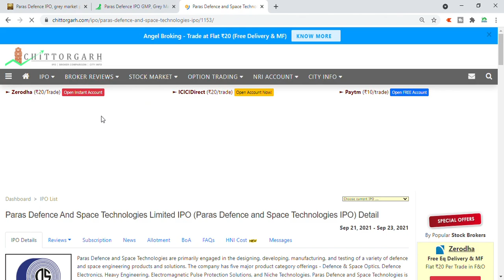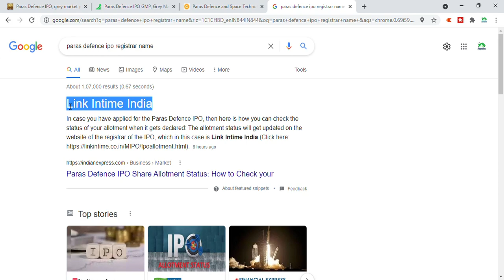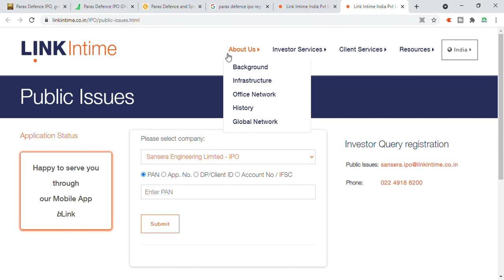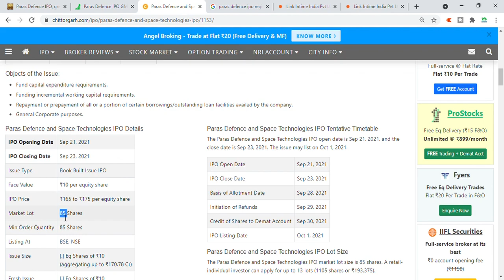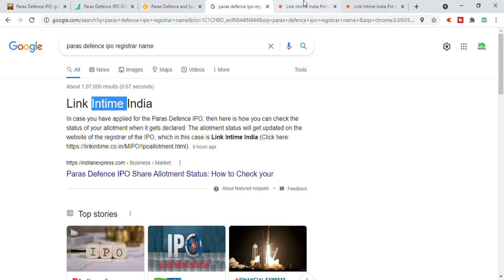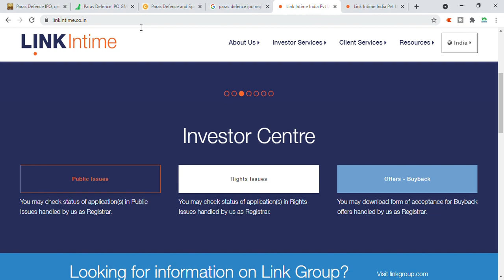Paras Defence IPO Allotment Status Live Check